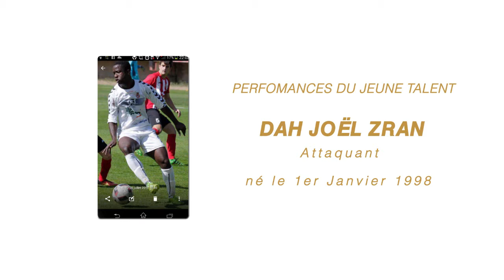JOEL PERFORMANCE FOOTBALL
Editing by JAMEL BASIRU